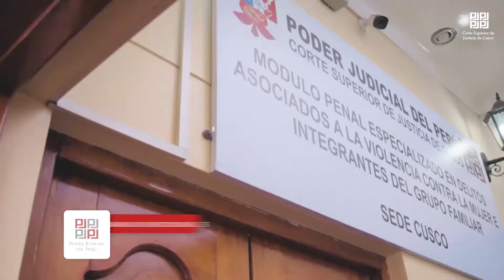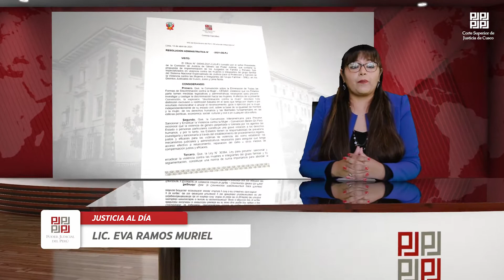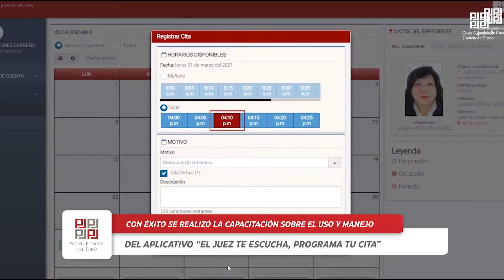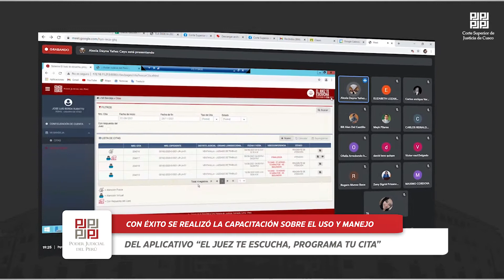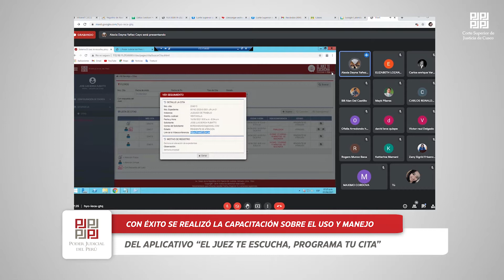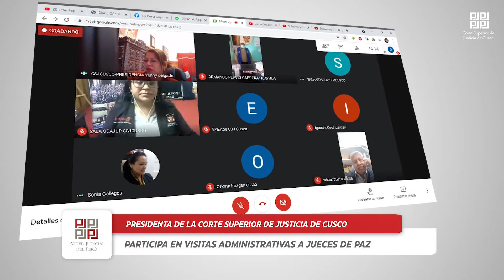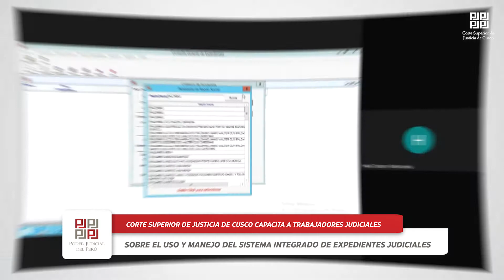Justicia al Día Programa 3 - CSJC 2021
Tercera Edición de Justicia al Día - Programa producido por la Oficina de Imagen Institucional, Prensa y Protocolo de la Corte Superior de Justicia de Cusco Fecha de Lanzamiento: 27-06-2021